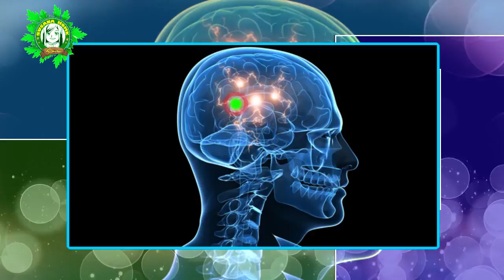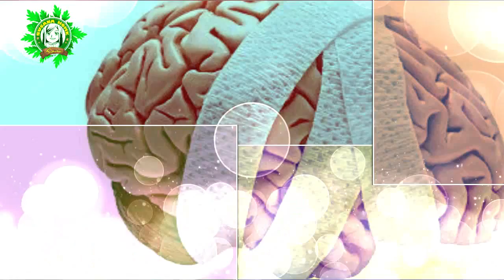Why You Should Never Ever Cook with Aluminum Foil?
Reproduced from:
Susana Home Remedies Scientists: Why You Should Never Ever Cook with Aluminum Foil!